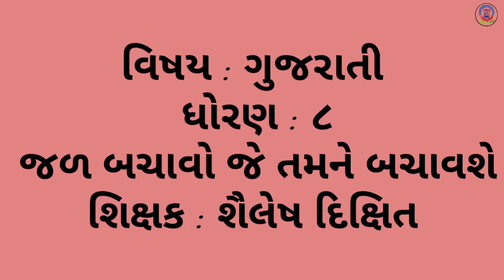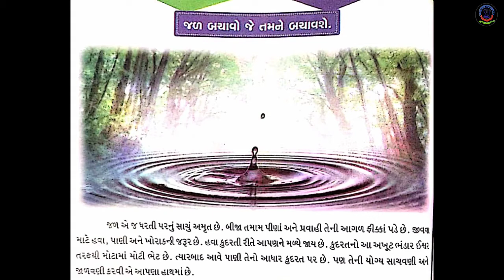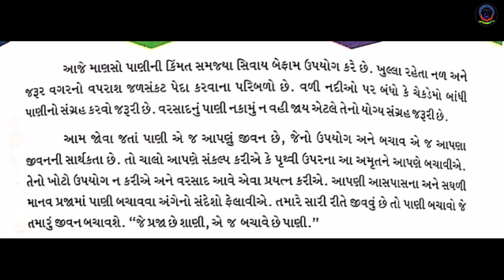09TH DEC 2021, STD - 8TH SUBJECT - Gujarati જળ બચાવો જે તમને બચાવશે Part 1